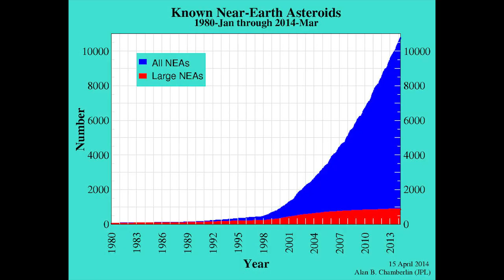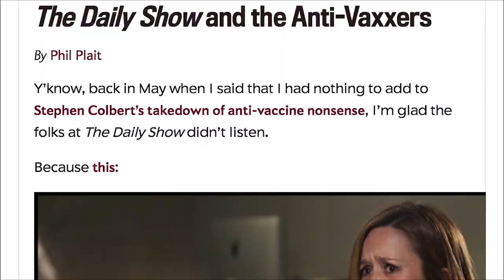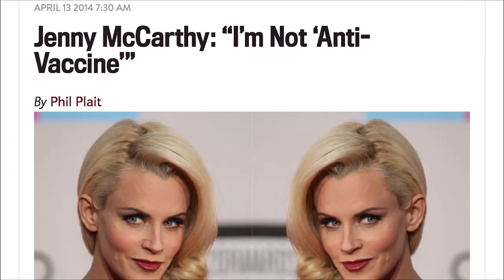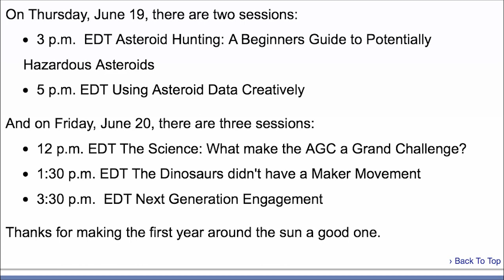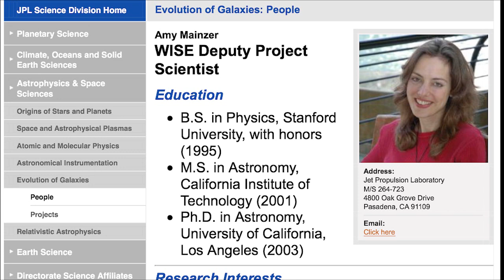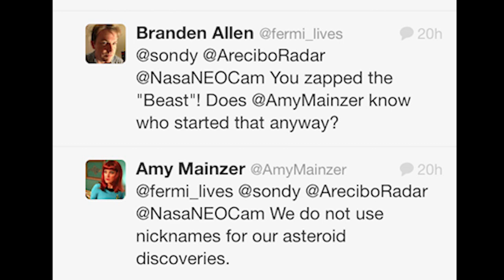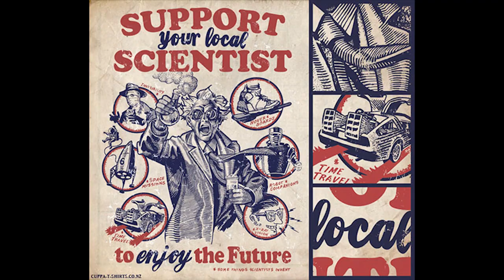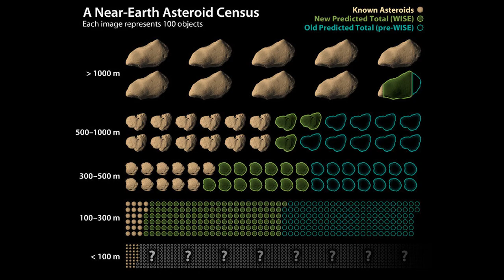WTF is going on with Asteroids? Are we in REAL danger or...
We've got some BIG asteroids headed our way this summer, 1km+ & some of those were just found, we've also got the 1 year anniversary of the Grand Asteroid Challenge and I find myself asking WTF is going on with Asteroids? Are we in real danger or was it trumped up all along and now that NASA & the ESA are focused on Climate Change Asteroid Impacts are put on the back burner. 99% of Congress and the President appear to be in denial of all the danger and they've seen all the DATA! Phil Plait has been talking non-stop on his bad astronomy slate blog about the dangers of Climate Change & the Anti-Vaxxers and hasn't even mentioned the potential danger of near Earth objects in 2014. WTF is up with that? Amy Mainzer Queen of the Wise doesn't appear to even know the Grand Asteroid Challenge exists & no one got a public scolding over the HQ124 'The Beast' misnaming as everyone and their dog ran with the nickname story. So excuse me if I am a little confused as to why astronomers are talking about God not Existing and Climate Change. Shall I discuss the goofiness of Dark Matter? I shall! So please, tell me. One of the public who has tried to help in this save the world outsource to the crowd source arena, is the Asteroid Belt a danger? Or is Jupiter catching them all? Does Mother Earth have her own defense system? Is our defense system better than advertised? I feel like a fool. All these Asteroid videos have only left me with more questions.

The world is so bizarre right now.

It hurts, baby.

T

If you have answers you can let me know in a message, in a comment or at